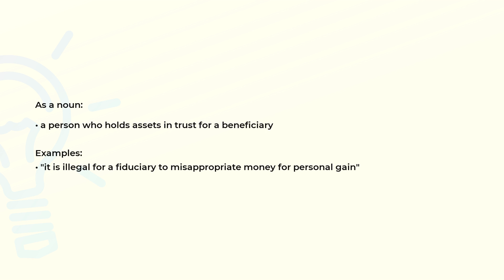What is the meaning of the word FIDUCIARY?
Definition, examples of use and spelling of the word FIDUCIARY.

(00:00) Intro
(00:08) As an adjective
(00:19) As a noun
(00:36) Spelling

As an adjective (00:08):
• relating to or of the nature of a legal trust (i.e. the holding of something in trust for another)

As a noun (00:19):
• a person who holds assets in trust for a beneficiary

Examples:
• "it is illegal for a fiduciary to misappropriate money for personal gain"